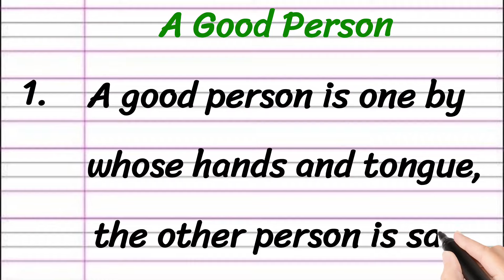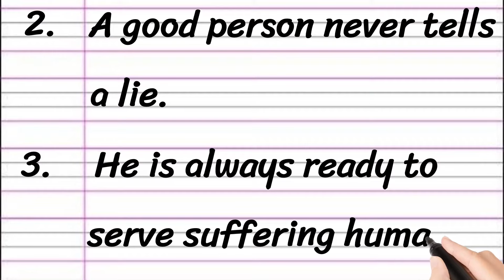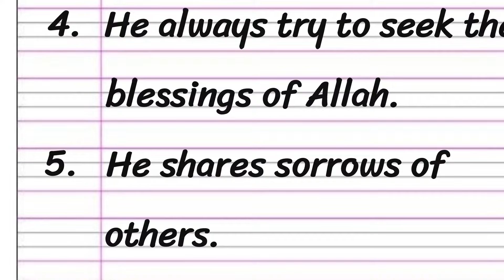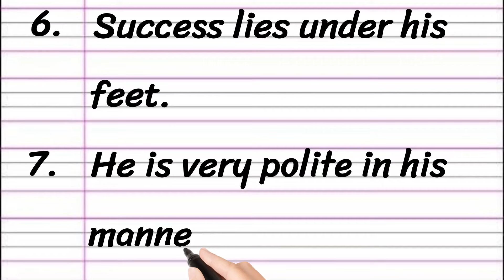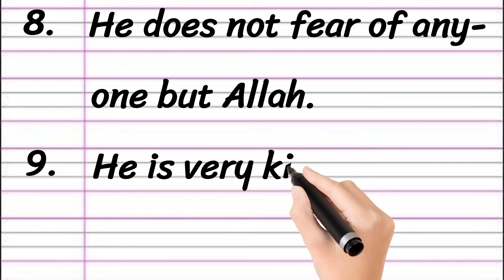A Good Person Essay in English 10 Lines || Short Essay on Good Person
Learn to Write an Essay on Good Person in English

• Good Person Essay in English
• Paragraph on Good Person in English
• Short Essay on Good Person

Thankyou 🙂